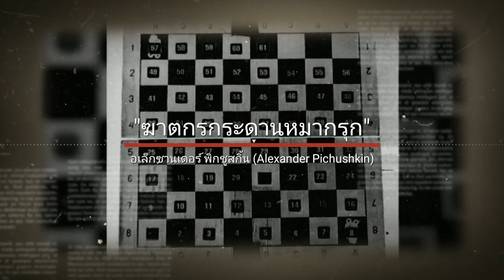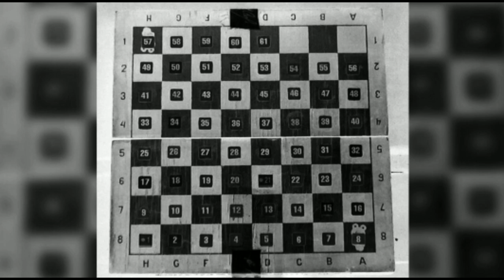เพราะการฆ่าไม่ต่างจากการกินข้าว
Alexander Pichushkin
.ชายชาวรัสเซียจำเลยในคดีฆาตกรรม 49 ศพ ร้องต่อศาลอย่างไม่สะทกสะท้านเมื่อวันอังคารขอให้เพิ่มจำนวนเหยื่อที่เขาสังหารอีก 11 ศพ และบอกกับคณะลูกขุนว่า
เมื่อบีบคอเหยื่อรายแรก เขารู้สึกเหมือนตกหลุมรักครั้งแรก!!!   พนักงานซูเปอร์มาร์เก็ต อเลกซานเดอร์ ปิชุสกิน วัย 33 ปี ถูกขนานนามจากสื่อมวลชนรัสเซียว่าเป็น "ฆาตกรกระดานหมากรุก" เพราะเขาจะวางเหรียญในตารางหมากรุกแต่ละช่อง ซึ่งมีทั้งหมด 64 ช่อง สำหรับการสังหารเหยื่อแต่ละครั้ง..!!
ขอบคุณที่มาดีๆ:The Matter.co